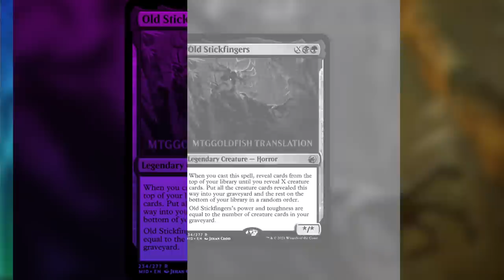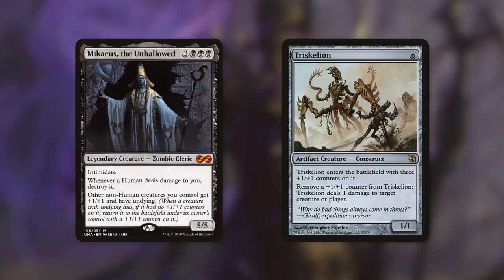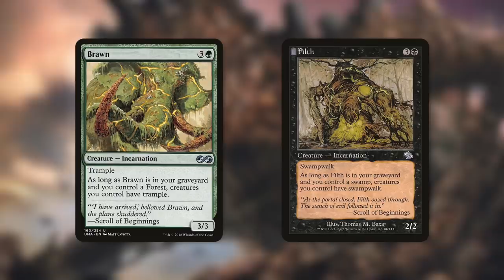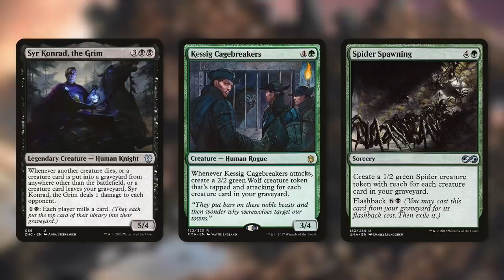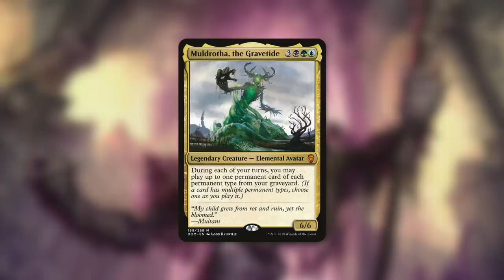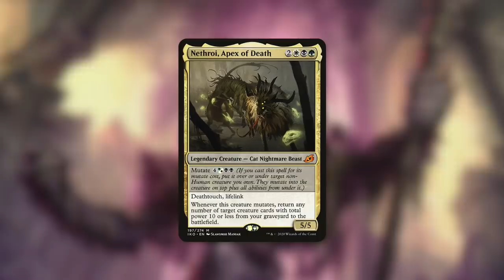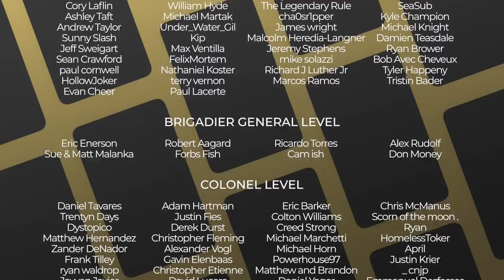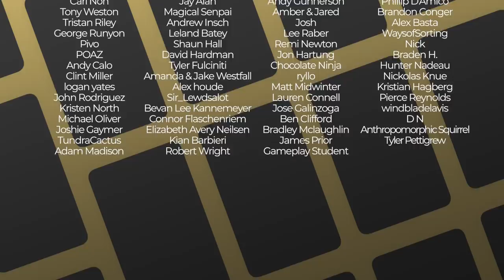Broken New Commander! | Old Stickfingers | Innistrad Midnight Hunt | MTG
The Commander's Quarters is your Magic the Gathering source that helps you Command Your Budget! This is a Broken New Commander! Old Stickfingers is the newest exciting Spoiler from Innistrad Midnight Hunt!